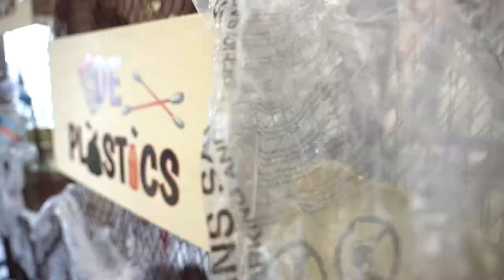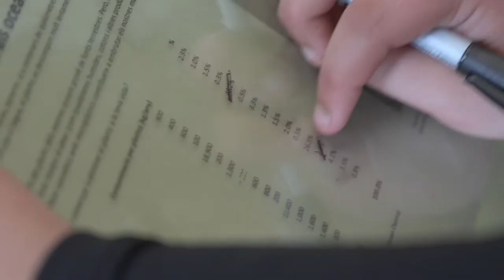Escapem dels plàstics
Recurs d'EducacióAmbiental de la Diputació de Barcelona

El nostre consum genera diàriament grans quantitats de plàstics d’un sol ús, que triguen centenars o milers d’anys en degradar-se. Gran part d'aquests residus acaben al medi natural i arriben al mar i es converteixen, amb el temps, en microplàstics.

L’activitat Escapem dels plàstics vol donar a conèixer la problemàtica dels plàstics d’un sòl ús sobre els ecosistemes i també sobre la salut de les persones i mostra les opcions que tenim com a consumidors per reduir-ne el consum i formar part de la solució.

De la mateixa manera que els populars jocs d’escapada o scape rooms proposen als participants el repte de sortir d’una habitació amb un temps limitat tot superant unes proves, Escapem dels plàstics també posa a prova els nostres participants i els repta a superar unes proves contingudes dins d’una caixa i ajudar així a salvaguardar un secret molt important del quan en depèn en gran mesura el futur de la nostra humanitat.

L’activitat està organitzada de manera que poden jugar-hi simultàniament 2 grups de 6 persones. Cada ronda del joc té una durada d’uns 35-40 minuts.
Es tracta d’una activitat adreçada a persones de més de 12 anys.
interessades en descobrir, de forma lúdica tot allò que cadascú de nosaltres pot fer per a disminuir la contaminació provocada pels plàstics i avançar entre tots cap a una societat residu zero.

Aquest és un recurs d'educació ambiental a disposició dels ens locals de la província de Barcelona. Per a més informació i sol·licituds podeu anar a

Els centres educatius i altres equipaments no poden sol·licitar directament aquesta activitat. Ho han de fer a través de l’ajuntament. Queden exclosos centres educatius i equipaments de la ciutat de Barcelona.